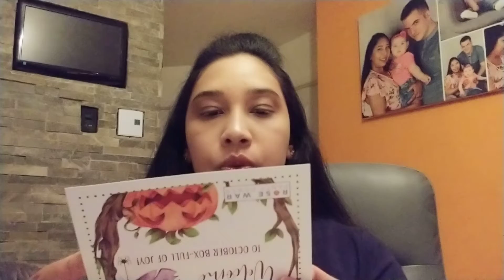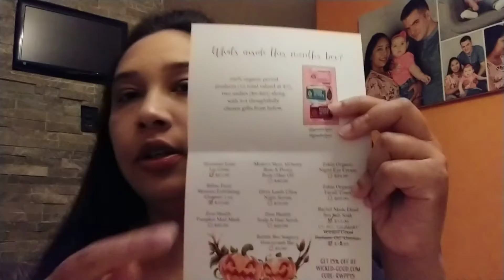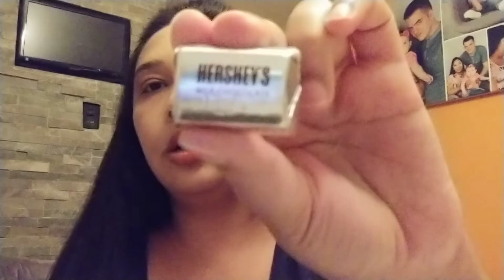Rose War Panty Power unboxing (RWPP) October 2020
Checkout Cratejoy# to get Bestie Box at

Paradise Delivered: Checkout Cratejoy# to get Paradise Delivered Subscription box at

mhdw